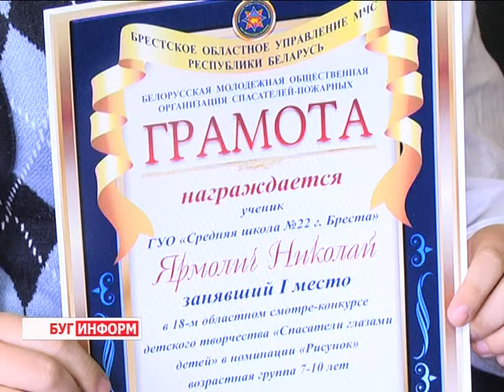2016-06-01 г. Брест. Конкурс МЧС «Спасатели глазами детей». Новости на Буг-ТВ.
Работники службы дня и ночи подвели итоги традиционного областного этапа конкурса «Спасатели глазами детей». 16-е по счёту мероприятие среди творческих ребят Брестчины стало показательным по количеству участников и разнообразию представленных работ. В международном молодежном волонтерском центре юных спасателей-пожарных состоялась торжественная церемония награждения победителей и призеров. Лучшие из лучших получили заслуженные дипломы и подарки.